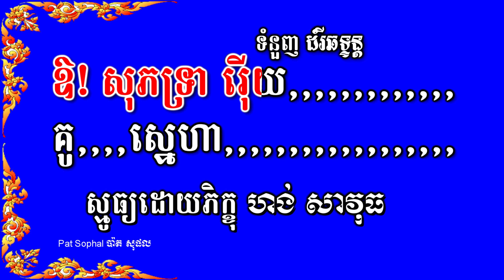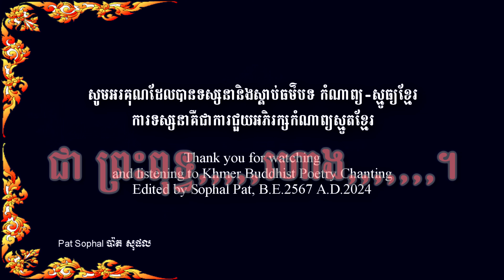No 55 ស្មូធ្យ ទំនួញដំរីឆទ្ទន្ត ហង់ សាវុធ | Smot Khmer Buddhist Poetry chanting